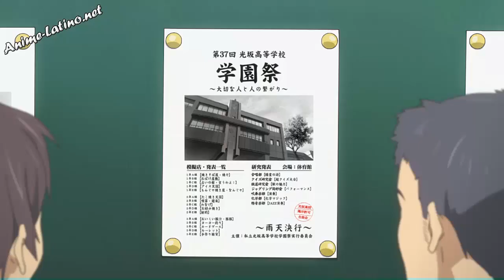Clannad ova 1 - español latino